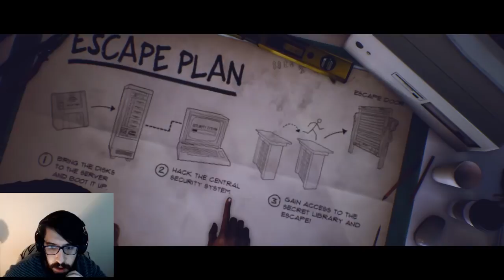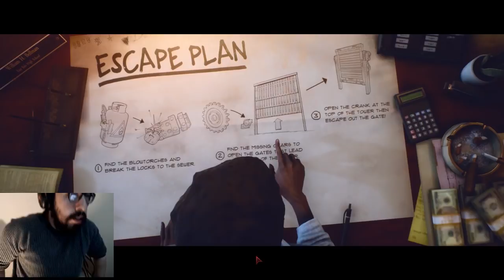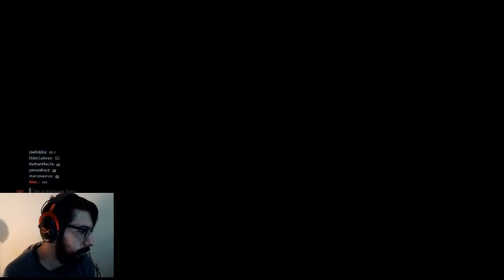SIHHIYECİ SINIFI ÇOK EĞLENCELİ! LAST YEAR TÜRKÇE